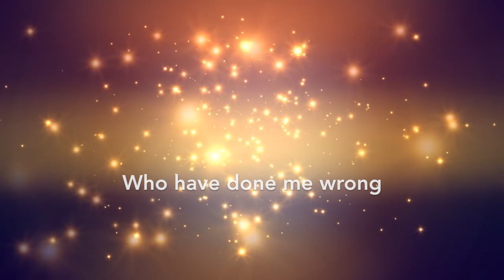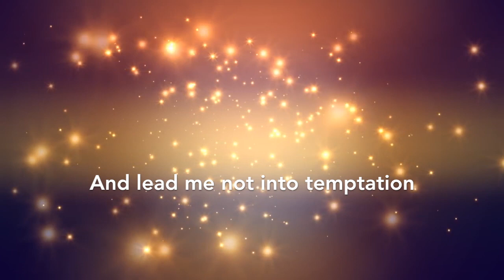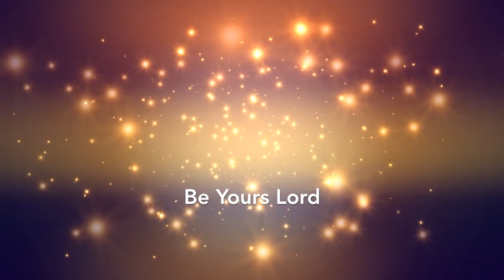Hallowed be Your name - Living Hope Music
Song Lyric Video